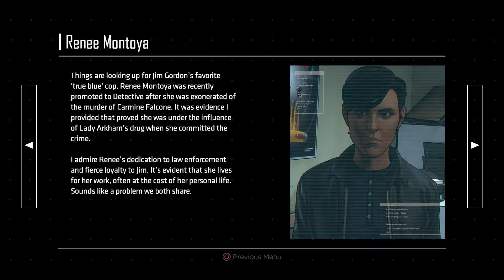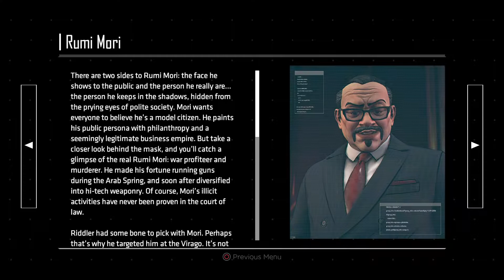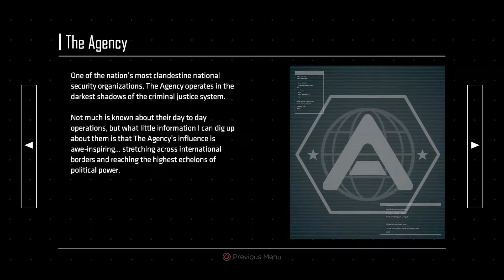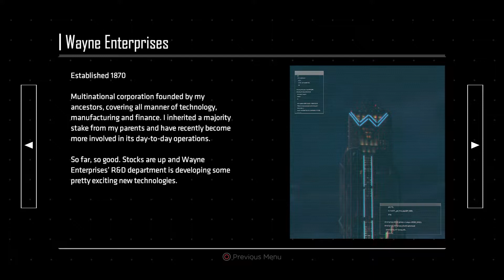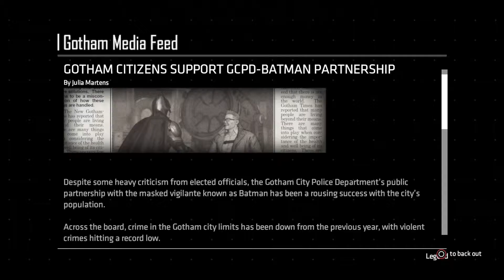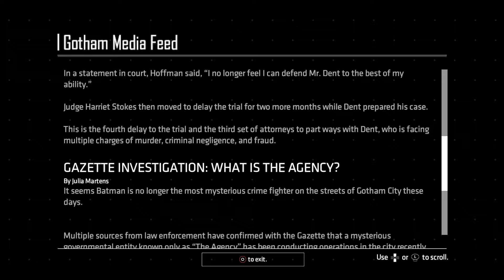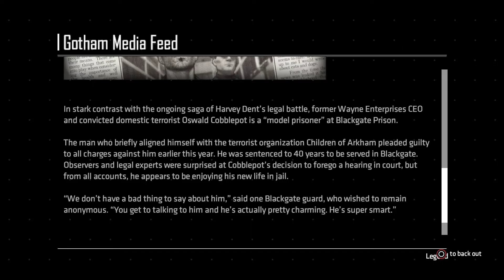The Investigation Begins: The Enigma Part 2 - Batman The Enemy Within Episode 1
A return to a renovated batcave to investigate a puzzle left by the riddler.